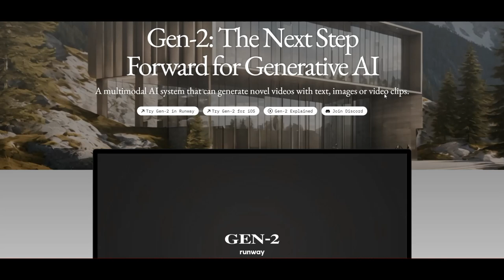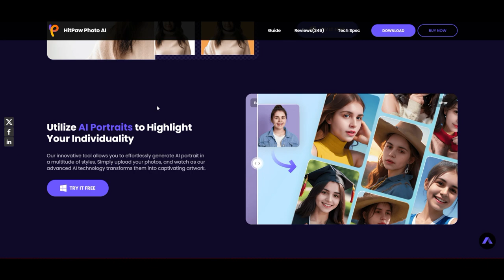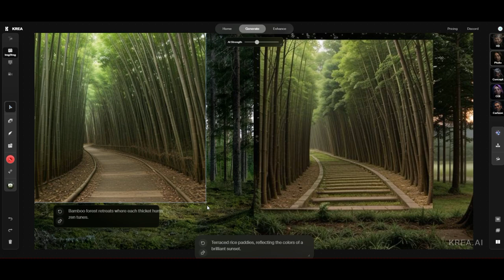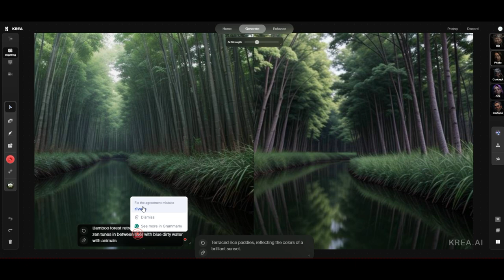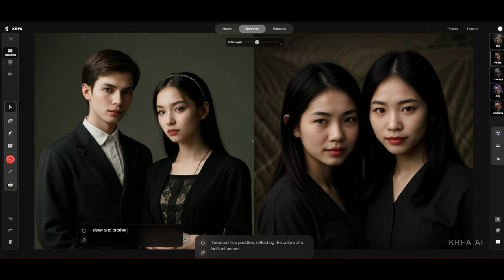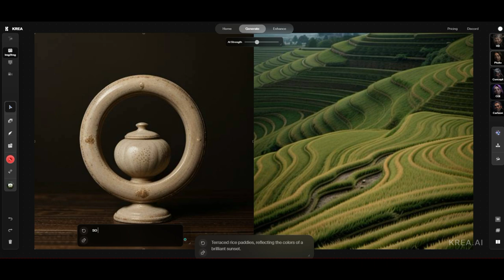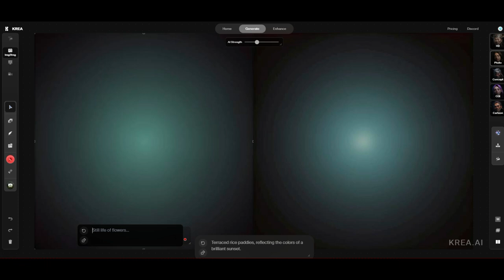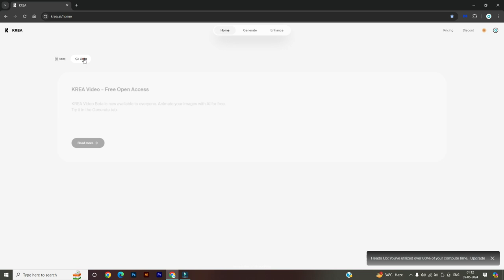Exploring Krea AI: Revolutionizing Creative AI Tools for Designers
Welcome to our in-depth exploration of Krea AI! In this video, we delve into the innovative features of Krea AI, a cutting-edge platform that revolutionizes creative tools for designers and artists. Whether you're a graphic designer, digital artist, or simply passionate about AI-driven creativity, Krea AI offers a suite of powerful tools to elevate your work.

“Explore the cutting-edge capabilities of Krea AI in this detailed walkthrough. Discover how AI is transforming the creative landscape and learn how you can leverage it for your projects.

In this video, you'll learn about:
- The main features of Krea AI and how they can enhance your creative process.
- A step-by-step guide on using Krea AI for graphic design projects.
- Real-world examples of designs created using Krea AI.
- Tips and tricks for maximizing the potential of Krea AI's tools.